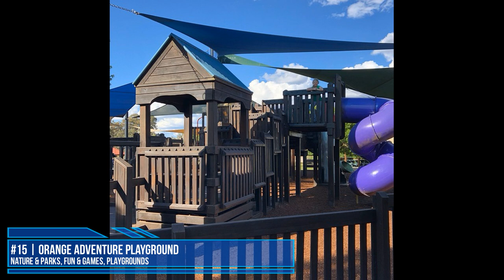TOP 30 ORANGE (NSW) Attractions (Things to Do & See)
Best places to visit in Orange

Best places to visit in Orange - New South Wales, Australia. Orange located about 254 km from Sydney, the state capital of New South Wales. This city of Orange is a city of Central West region in NSW. Popular tourist attractions in Orange is Mount and Lake Canobolas.

Some popular activities in Orange - Australia is to enjoy the taste of wines. The best places for taste the delicous wines within the beautiful views around is in Heifer Station Wines, Rowlee Wines, Philip Shaw Winery Cellar Door, Ross Hill Wines Cellar Door, Mortimers Wines Cellar Door, Swinging Bridge, Brangayne Wines, Sassy Wines, Moody's Wines, Borrodell Vineyard, Highland Heritage Cellar Door, Mayfield Vineyard, Nashdale Lane Wines & Cellar Door, Word of Mouth, Colmar Estate, Cargo Road Winery, etc.

Hope this information about Orange - New South Wales - Australia will help you to decide where to go or what to do in Orange.